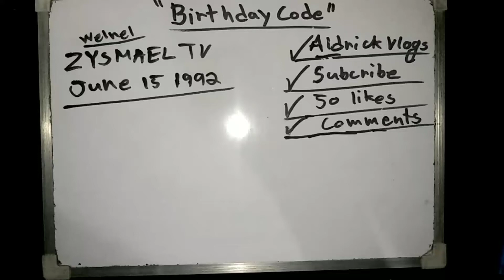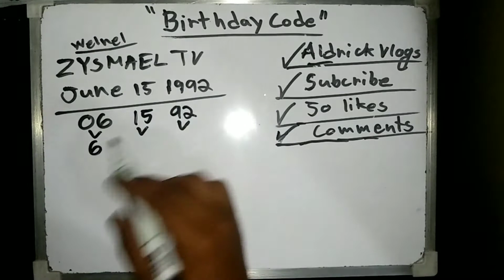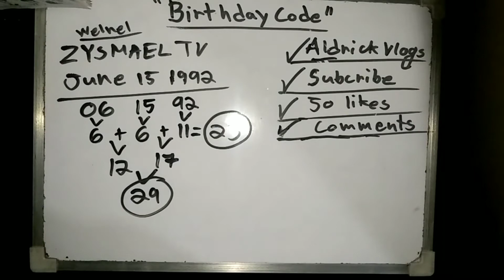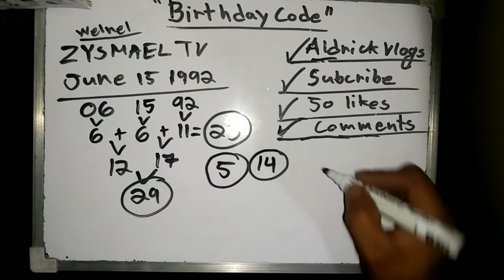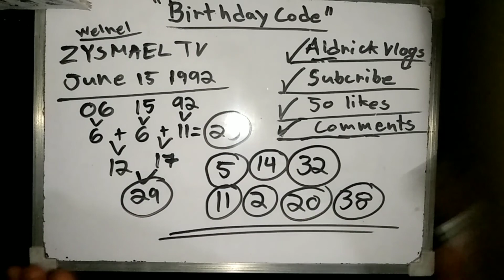COMBINATION NUMBER Sa Iyong kaarawan ,part 02)